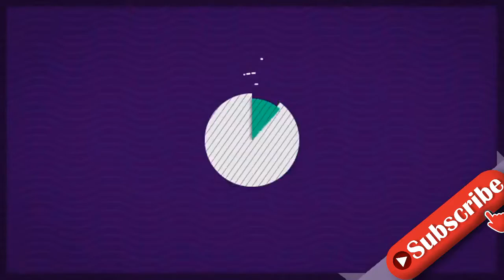Nach Doku: Es gibt noch mehr Gespräche mit Oprah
Apple TV+ hat die Ausstrahlung einer Gesprächsrunde zur neuen Dokuserie "The Me You Can't See" angekündigt. In der Fortsetzung "The Me You Can't See: A Path Forward" führen Oprah Winfrey, 67, und Prinz Harry, 36, die Co-Schöpfer und Mit-Produzenten der mehrteiligen Doku-Serie sind, durch das Format. Das Gespräch soll ab 28. Mai auf Apple TV+ ausgestrahlt werden. In "A Path Forward" treffen sich Winfrey und Prinz Harry wieder mit Expert:innen und Teilnehmer:innen, um weiter über Themen wie psychische Gesundheit und emotionales Wohlbefinden zu sprechen. Eine Pressemitteilung verspricht, dass es "weitere Einblicke in ihre Geschichten" geben werde. An dem Gespräch nehmen unter anderem Schauspielerin Glenn Close, 74, Robin Williams' Sohn Zak Williams, 38, sowie die Autorin Ambar Martinez teil. Verwendete Quelle: Apple TV+
INFORMATION
• Source: gala